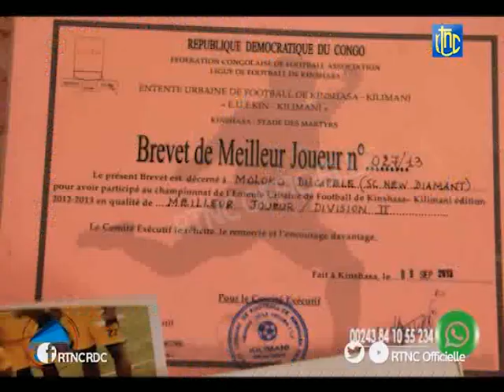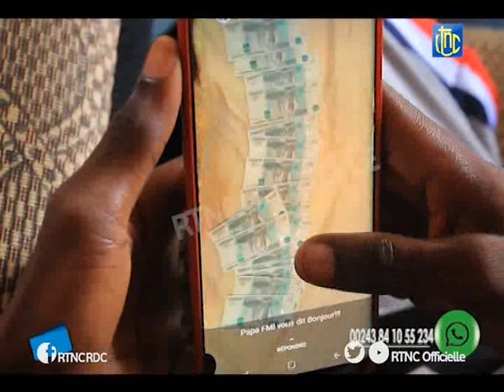EMISSION : PASSEPORT AVEC JÉSUS MULOKO DUCAPEL DE L'AS V CLUB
PASSEPORT PORTRAIT JÉSUS MILOKO DUCAPEL